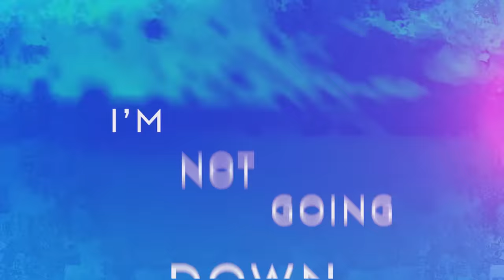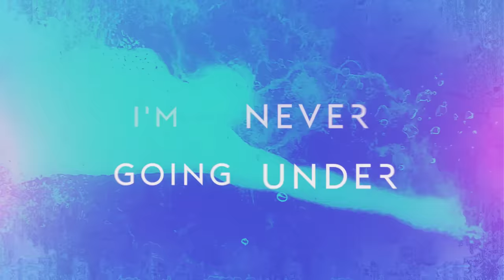The Score - Head Up (Official Lyric Video)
Lyric Video Created By: Metaform

Lyrics:

Lately I’ve been feeling so alone
Can someone give the antidote to me so I can
Finally understand where I belong
The world outside to me is like an ocean and I can’t swim

I’m losing my grip
Caught up in the current
Won’t drown in this ship

I’m starting to slip
I’m running out of breath
I’m scared to death

I try to keep my head up up up
Up above the water
Keep from going under, keep from going under
As long as air’s in my lungs, blood’s in my veins, I’m not going down this way

If I hit the bottom will I break?
Cause I’ve been there before a million times but I don’t know how much more of this I can take
I’m at the surface, what is my purpose? It’s making me nervous cause I can’t swim

Holding on, still holding on, how’d it get so deep?
Holding on, still holding on, I’m running out of breath I’m scared to death